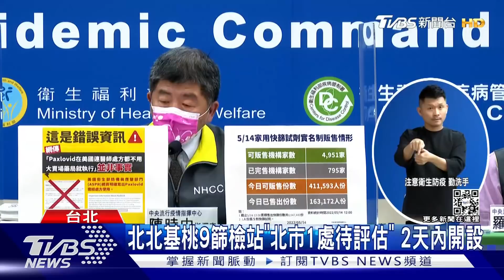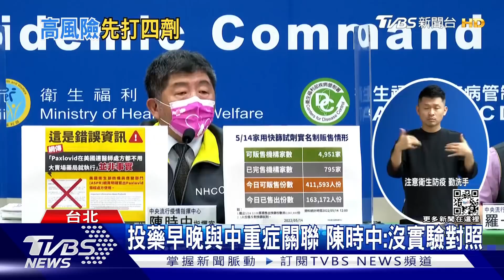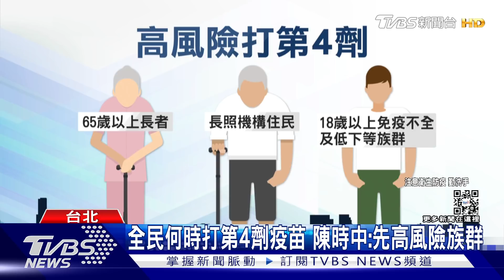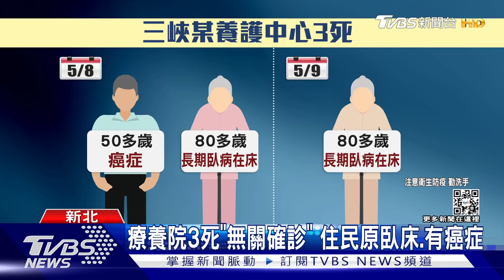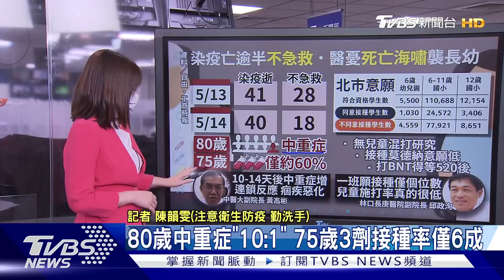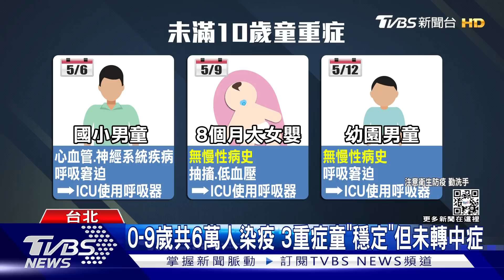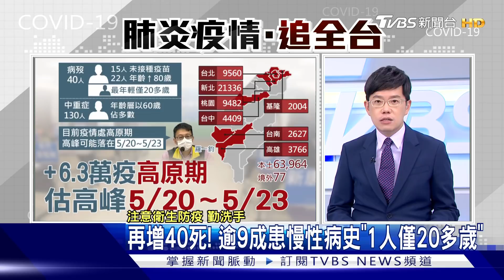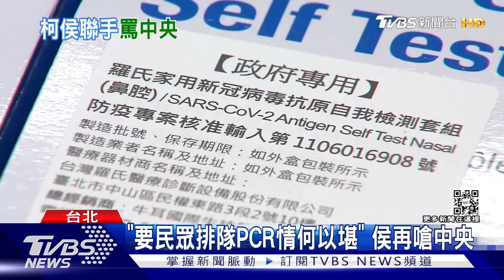防疫神單「項項都賠」 天天破萬例堆出700億錢坑【TVBS新聞精華】20220514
去年許多產險推出防疫產險，從隔離到病歿都理賠，甚至還能一單多保，被奉為「神單」，但因篩陽即確診政策調整，有一家四口買了16張保單，一次抱走160萬；台灣先前疫情平穩，產險業者見防疫險「穩賺不賠」，想以此彌補旅平險的虧損，如今也坦承錯估情勢，「因為從沒想過台灣有一天確診會破萬例。」詳細內容請鎖定TVBS新聞台。